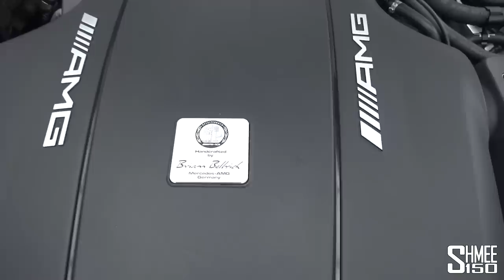Preparing My Senna and a Senna GTR! PPF at Topaz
My Senna is in for PPF at Topaz, and just so happens to be joined by an unbelievable Senna GTR! In addition, my AMG GT R Pro is nearly complete, plus we're taking colours for the Ford GT cover with Nabil. There's a lot going on, and it sure is exciting!

The newest Shmeemobile, the AMG GT R Pro has had a level 2 detail and is nearly completely covered in Paint Protection Film, however, the last detail to complete will be the stripes that are specific to the Pro. Originally they were satin grey and we do have the original replacements, however another idea before then is to use something that's coming for the future in Piano Black - but interestingly, it is not vinyl!

With the Senna, it's a case of installation of PPF on the panels that have been repaired, some of which are fantastically complex due to the amount of aero work on the car. In particular we can follow the process through the installation of the door pieces that has to work around multiple bits of glass and also the various shapes and contours.

All of this is done alongside a Senna GTR in for the same, the hardcore track variant of an already hardcore track car. The GTR is one of just 75 being made, is not street legal, and has 820hp with even more extreme aero than its road equivalent. As well as that we can also catch up with Nabil to check out the Ford GT ordering kit and paint samples so we can match the colours for the Goodwool Car Cover that will be added in future to the car in the garage.